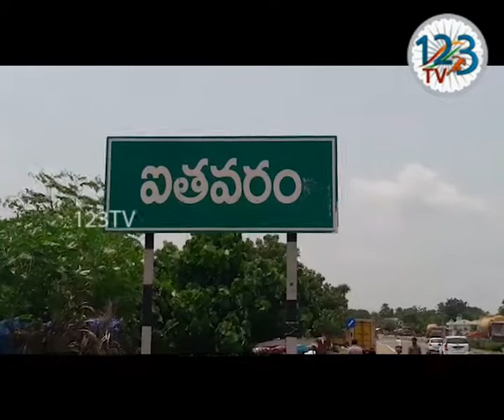కృష్ణాజిల్లా నందిగామ మండలం ఐతవరం జాతీయ రహదారి వద్ద పోలీసుల వాహనాలు తనిఖీ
కృష్ణాజిల్లా నందిగామ మండలం ఐతవరం జాతీయ రహదారి వద్ద పోలీసుల వాహనాలు   తనిఖీల్లో భాగంగా  ఒక ఆటో లో ఇంజన్ బాక్స్, సౌండ్ బాక్స్ లో  మూడు బియ్యం   బస్తాలలో పైన బియ్యం కింద మద్యం అలా 108 మద్యం సీసాలను అక్రమ రవాణా చేస్తున్నారని గుర్తించి పట్టుకున్న సీఐ కనకారావు పట్టుబడిన వ్యక్తి విజయవాడ భవానిపురం గా చెందిన వ్యక్తిగా గుర్తించారు వీరు తెలంగాణ రాష్ట్రం ఖమ్మం జిల్లా బోనకల్లు మండలం లో ఒక మద్యం షాప్ లో నుండి భారీగా మద్యం ని కొనుగోలుచేసి బియ్యం బస్తా లో ఎవరు గ్రహించారని కింద మద్యం బాటిల్స్ పైన బియ్యం పోసుకొని డొంక మార్గం  గుండా పొలాల్లో నుండి  ఆంధ్ర లోకి ప్రవేశించి విజయవాడ తీసుకెళ్తుండగా ఐతవరం దగ్గర  పట్టుకున్నామని ఒక వ్యక్తి అదుపులోకి తీసుకుని కేసు నమోదు చేసి  ఆటో ను సీజ్ చేశామని  సిఐ కనకారావు తెలిపారు.